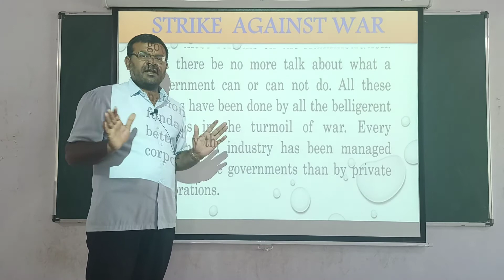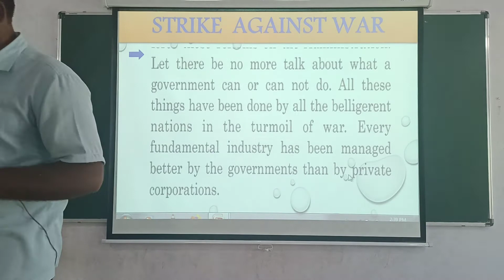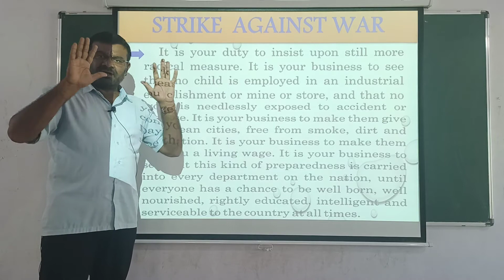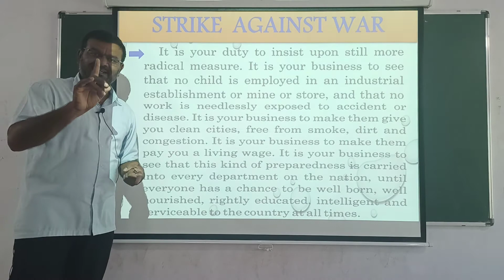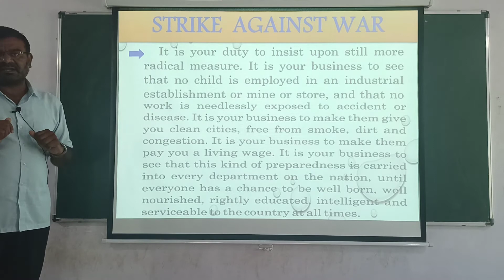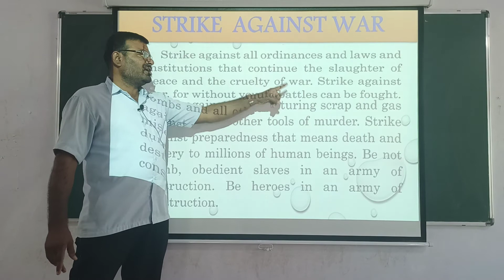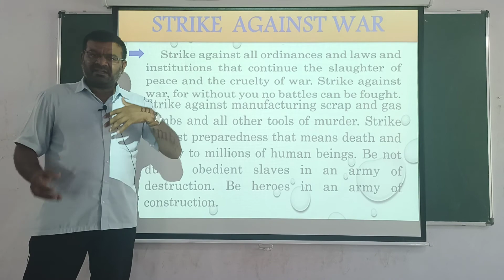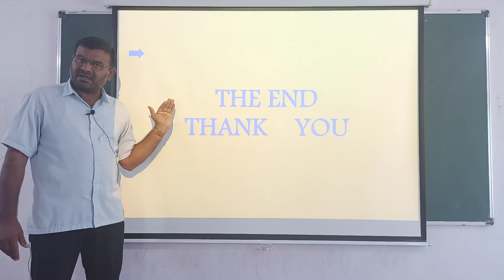ધોરણ 12, કોમર્સ, ENGLISH UNIT READ 1 LEC 7